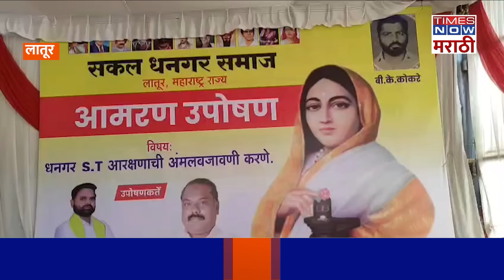Latur: लातूर शहरात धनगर आरक्षणासाठी आमरण उपोषण सुरु